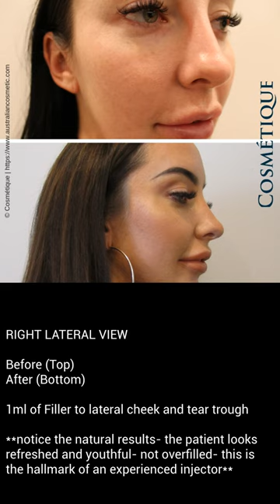Paige Nicole visits us at Cosmetique for Cheek Fillers | Cosmetique Cosmetic Surgery Clinic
Australia’s leading cosmetic surgery clinic. Located in Queensland, Victoria and Western Australia, we are home to some of Australasia’s most experienced Cosmetic Surgeons who are leaders in their respective fields. We are passionate about providing everyday Australians with exceptional cosmetic, medical and surgical services, including laser hair removal, lip fillers, breast augmentation and dermal fillers.